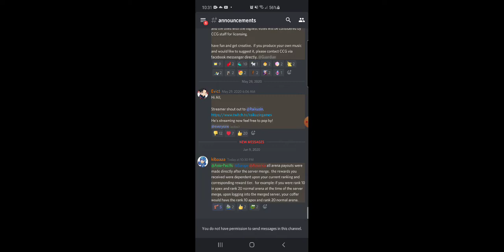Inferno legion 6/9/20 part 3/3. So many tanky teams and summons.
Finished inferno legion and did a few summons.